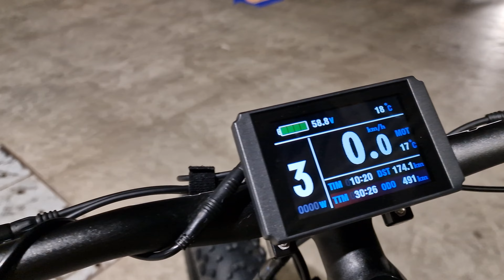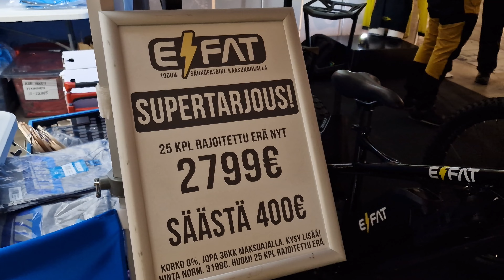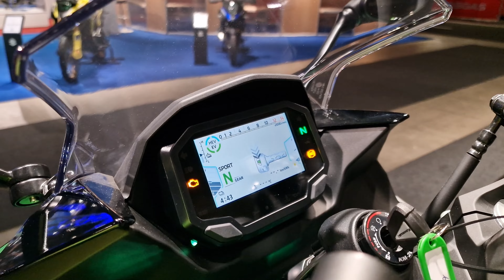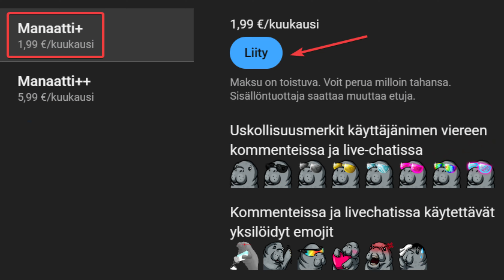MP-Messuilla Stark Varg on pettymys, Uusi Bosch moottori Tunturiin, Kawasaki Ninja 7 Hybrid, Efat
MP-messut 2024 on ehdottomasti parhaimmat mp-messut tähän mennessä! Sähköpyörät oli isossa osassa tänä vuonna ja fuusio moottoripyörien kanssa toimi todella hyvin. Mulla oli missio päästä kuvaamaan 4 laitetta sinne: liki myyttistä 1000w Efat sähköpyörää, uutta teknologiaa sisältävää Kawasakin Ninja 7 hybridiä, viime vuoden some feedit täyttänyttä Stark Vargia ja uuden karheeta Tunturi Emax eb-F600 sähköpyörää.
Videolla taustalla pyörii Vakole CO20 Max sähköpyörällä ajelua rapsakassa 20 asteen pakkasessa kauniissa auringon nousussa

Koodilla "BBGBOSSMANAATTI" saat extra -3% alennusta kaikista BuyBestGearin sähköpyöristä ja tuet samalla kanavaa! ➡️

Jäikö jotain kysyttävää videosta tai etsitkö paikkaa missä jutella sähköpyöristä ja muista sähköhärveleistä? Liity +2000 innokkaan harrastajan seuraan mun discordiin ➡️

Liittymällä kanava jäseneksi pystyt tukemaan mun videoiden tuotantoa suoraan. Pääset näkemään myös exlusiivisia vidoita, tuet kanavaa merkittävällä tavalla ja saat pysyvän roolin mun discordissa ➡️

Timestamps:
0:00 - 0:26 Intro
0:27 - 1:20 Parhaat MP-messut tähän menessä
1:21 - 3:57 Efat 1000w testissä
3:58 - 6:07 Uusi Tunturi Emax Eb-F600 testissä
6:08 - 8:02 Kawasaki Ninja 7 hybrid
8:03 - 11:49 Stark Varg onkin pettymys

📢 Alennuskoodit/linkit: Käyttämällä koodia tuet kanavaa!
EVX Store ➡️ ilmainen toimitus koodilla "Manaatti"
Tactical Foodpack ➡️ -10% alennuskoodi "BM10"